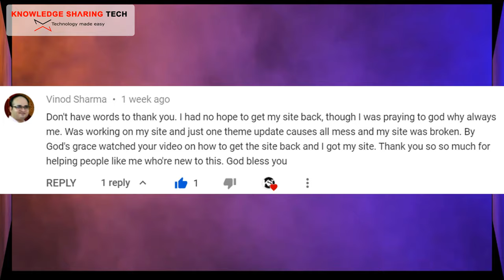Knowledge Sharing Tech Short Trailer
Follow me on:
My websites: